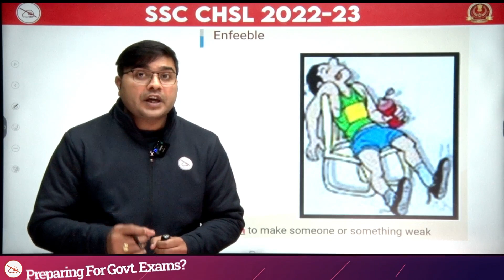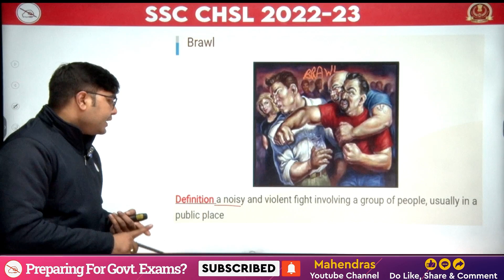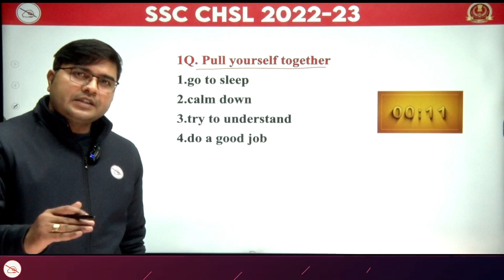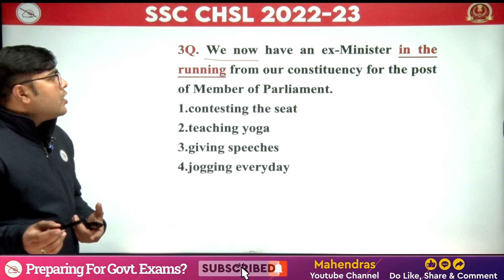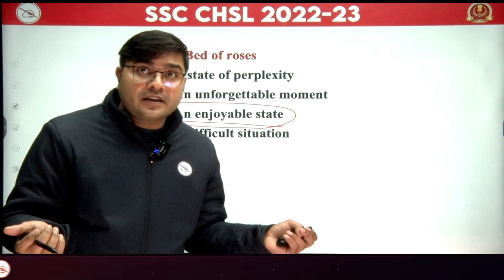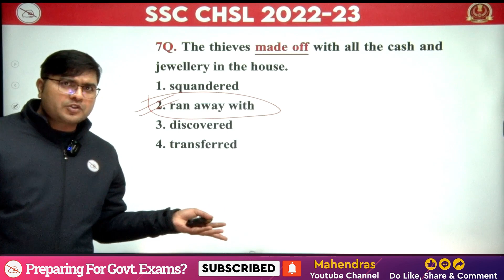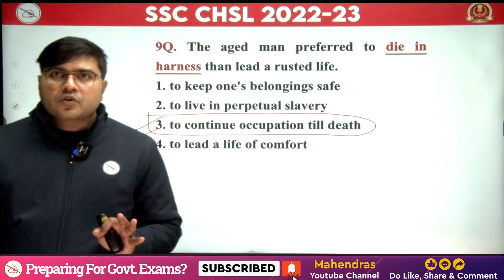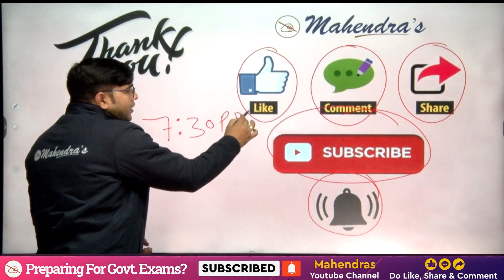Vocab Special Session | 26 January Special | SSC CHSL English | Nitin Mahendras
Time Stamps Details
00:01 Welcome to Session
00:45 Vocab Based On Images
05:22 Idioms & Phrases
19:58 End of the Session
🎯Boost your preparation by joining upcoming Online Batches January 2023 (Book Demo)